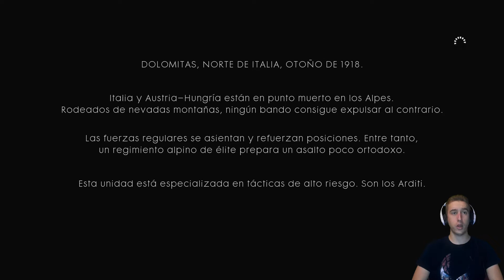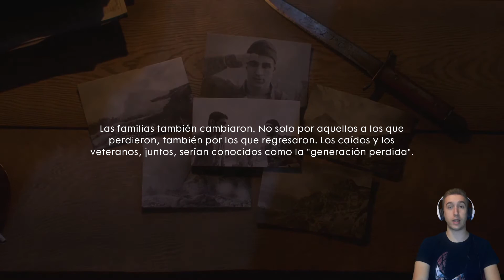Battlefield 1 || Capítulo 7 - Avanti Savoia [Faerk7]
Italia y Austria-Hungria están en punto muerto en los Alpes. Rodeados de nevadas montañas, ningún bando consigue expulsar al contrario. Entre tanto un regimiento alpino prepara un asalto poco ortodoxo. Esta unidad está especializada en tácticas de alto riesgo. Son los Arditi.

MIS CONTACTOS